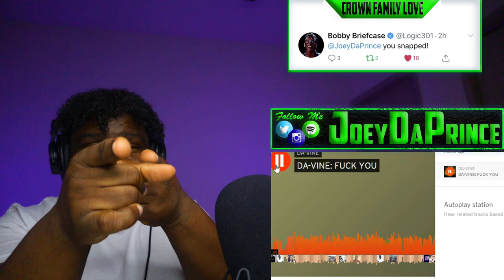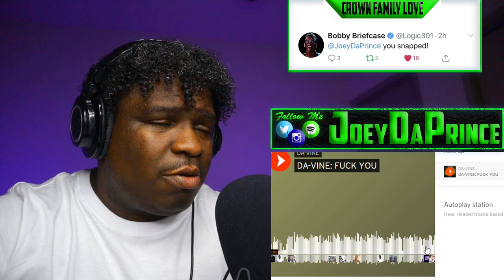INDEPENDENT ARTIST - DA-VINE: F YOU - REACTION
FIRST TIME HEARING DA-VINE: F YOU - REACTION